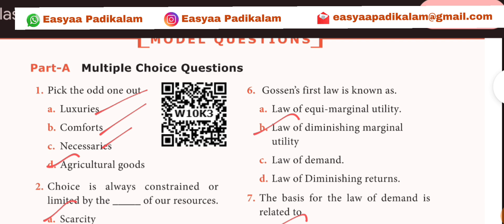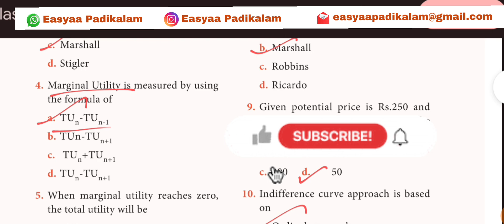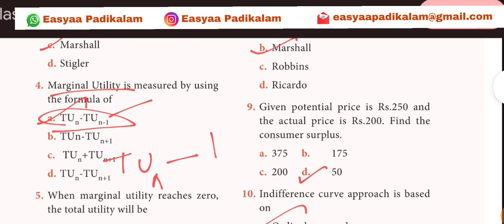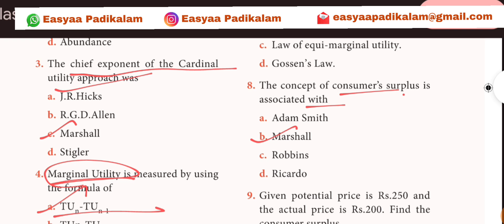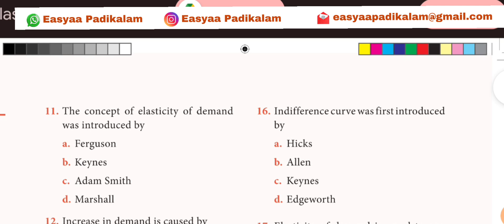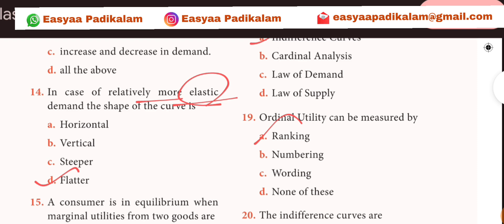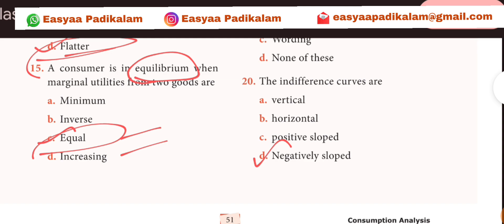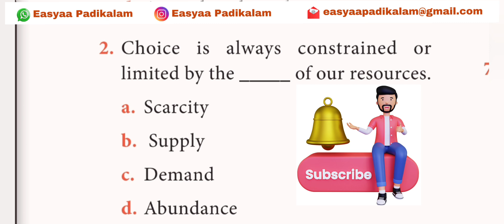11 Economics - Chapter 2 - One Mark Shortcuts - Easyaa Padikalam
11 Economics - Chapter 2 - One Mark Shortcuts - Easyaa Padikalam